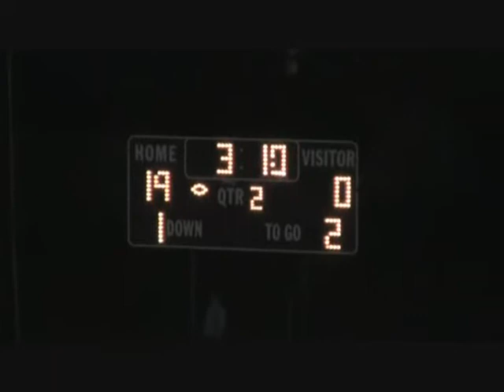Lca vs. Mount Zion